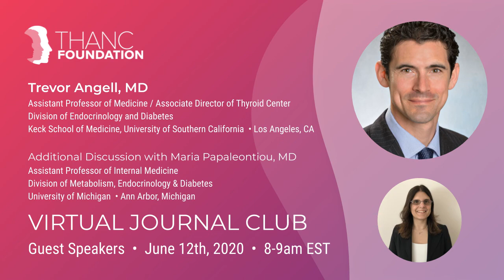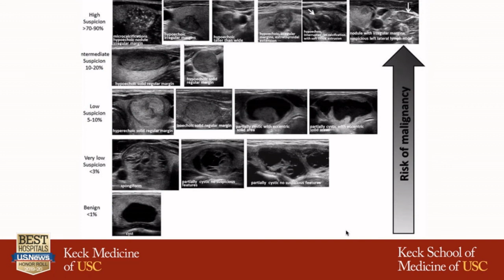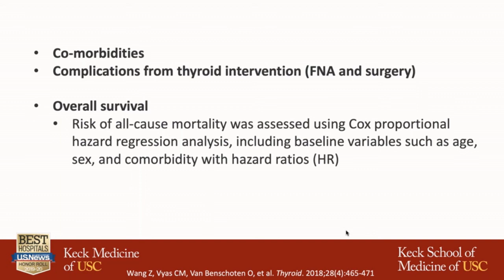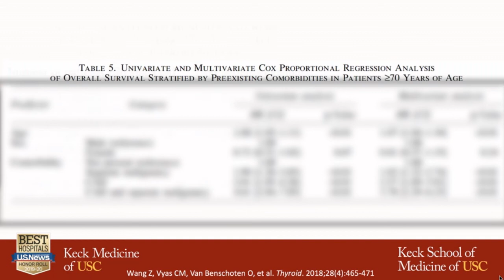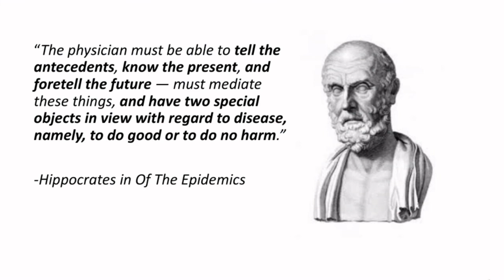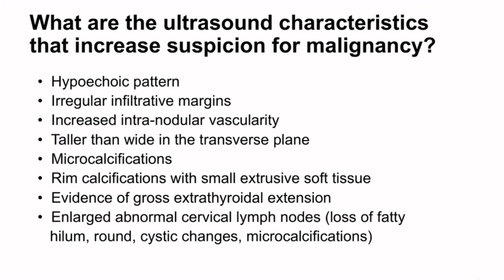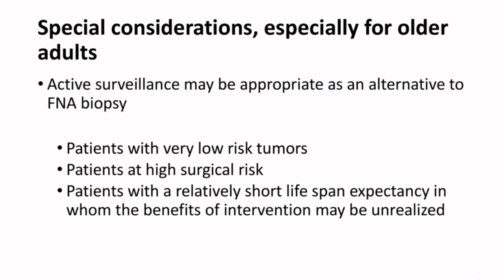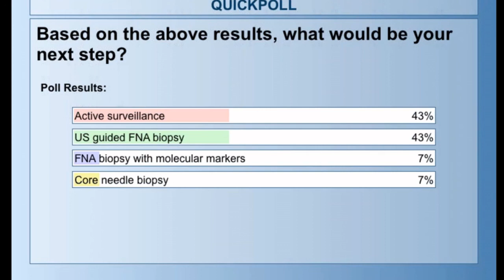Analyzing the Benefits & Risks of Thyroid Nodule Evaluation with Dr. Trevor Angell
Dr. Trevor Angell presents, "Quantitative Analysis of the Benefits and Risks of Thyroid Nodule Evaluation in Patients ≥70 Years Old." Dr. Maria Papaleontiou joins us as the featured guest discussant.

This week's presenter:
Trevor Angell, MD